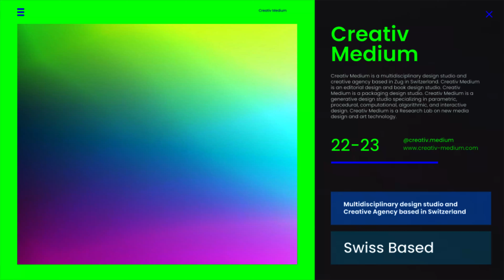Creativ Medium : Multidisciplinary design studio and Creative Agency based in Switzerland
mwandcompany is hair and make-up store and salon offering a wide range of premium hair, ski and beauty services and products. mwandcompany was founded by Michelle Wismer in Zug in Switzerland after more than 15 years of education and experience in Europe and North America. Michelle Wismer is an expert on hair highlights. Michelle Wismer participated in several fashion shows and events including the Berlin Fashion Week in Germany.